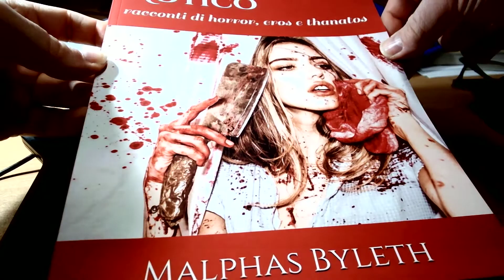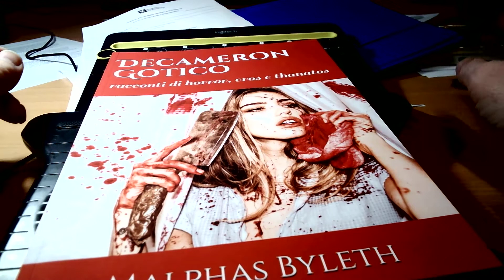IL DECAMERON GOTICO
In un anno imprecisato del XXI secolo l’umanità si ritrovò distrutta da quello che veniva chiamato grande contagio e che poi fu definito peste vampirica.
Non venne trovato alcun antidoto. Nessuno ebbe notizia di come avvenne, forse un virus, un contagio da animali o qualcosa proveniente dallo spazio. La gente moriva a centinaia per le strade e non si poteva fermare in nessun modo l’epidemia divenuta in breve pandemia. Fu dapprima la polizia, poi l’esercito ad occuparsi di bruciare i corpi dei morti in quanto si diceva che dopo il tramonto gli stessi defunti ritornassero in vita e facessero visita ai loro cari con intenzioni ostili. Poi non vi furono più tutori dell’ordine.
Ora il mondo concepito come quando sono nata non esiste più. Ogni comunità di vampiri ha eletto un proprio duce, conte o condottiero detto Rex Vampirorum. L’organizzazione è di tipo feudale con rapporti di vassallaggio tra il signore più potente e quello più debole. C’è vita solo di notte, mentre di giorno la terra divenuta un cimitero di morte e distruzione sembra un deserto. Il sangue umano è diventato un bene prezioso in quanto gli esseri umani sono ormai pochissimi.

Il signore della provincia in cui abito che un tempo quando era un uomo, era un poeta e un letterato, mentre ora è solamente un folle mostro, ha indetto un concorso.

Potranno partecipare dieci donne delle sue cortigiane umane. La gara sarà di tipo letterario. Ognuna delle donne dovrà produrre un racconto di paura con protagonisti non morti (vampiri, zombie, fantasmi…) o mostri (licantropi, lamie, empuse, gorgoni…) in piena libertà di soggetto e trama.

La donna che produrrà il miglior racconto sarà premiata con il privilegio di unirsi con l’ultimo uomo rimasto in questa remota provincia delimitata dal Po e dai suoi affluenti.

Della sorte delle altre nove meno fortunate non è dato sapere.

Da queste novelle nascerà il Decameron Gotico che verrà stampato a cura del nostro principe Eridanus e letto a corte nei secoli a venire.

Io sono una di quelle donne. Il mio nome è Miriam. Che il dio degli umani mi assista.